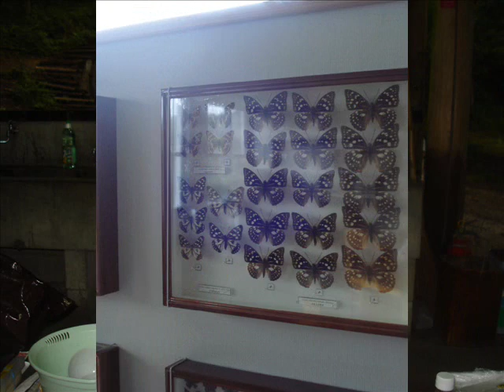In Asahigawa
初めて愛知県の旭川高原に行って来ました、楽しかったよ、これからは夏休みのキャンプ場として穴場かも。